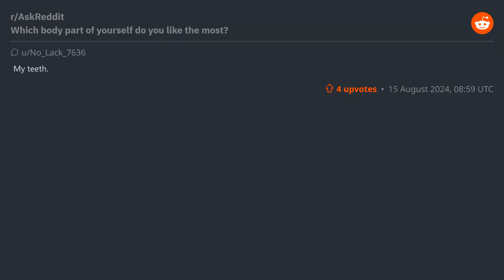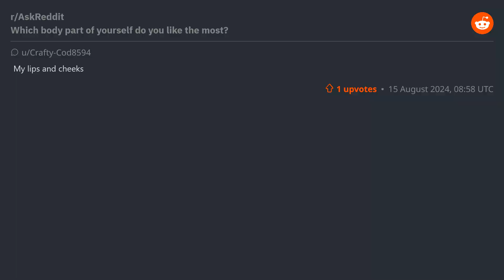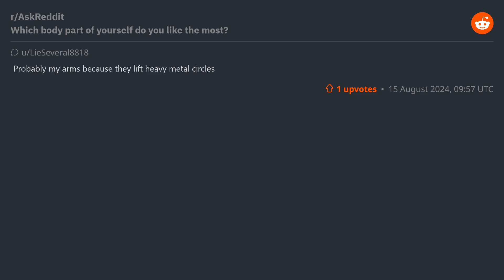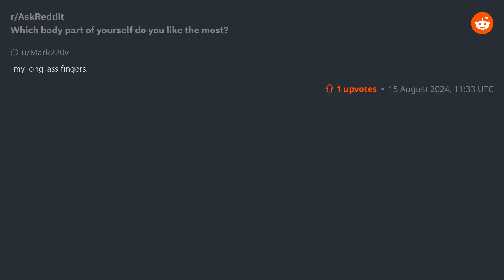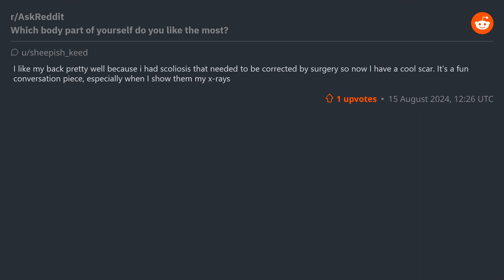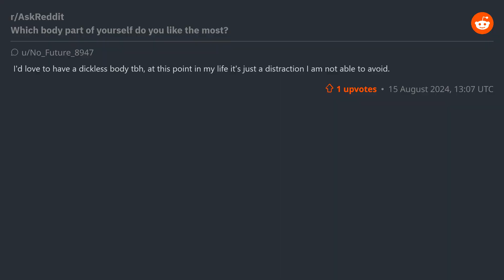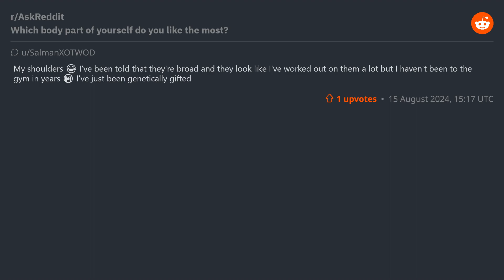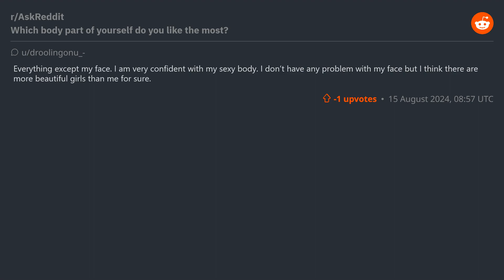(r/AskReddit) Which body part of yourself do you like the most?